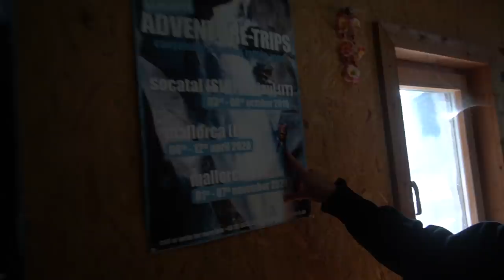9 Meter in den Abgrund springen...😰Kim (its) Possible |CARAMELLA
hello caramellacrew​​​​​ 🧡
bisher habe ich auf diesem channel immer andere überrascht und ich hatte die Macht über das was im Video passiert…nun ist heute alles anders und ich habe @apolloniafz die Kontrolle über meine Zeit, Mein Konto und Mein Leben gegeben…Sie stellt mich von jetzt an, vor scheinbar unmögliche Challeges. In meiner Hand liegt es, das Gegenteil zu beweisen
viel spaß bei der ersten Folge: KIM ITS POSSIBLE

Postfachadresse:
CARAMELLA
Postfach 10 09 07
31109 Hildesheim